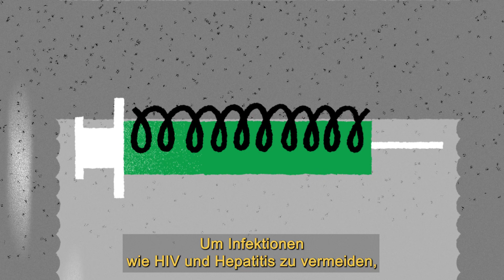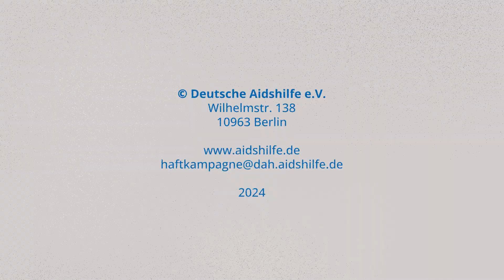Gesundheitsversorgung in Haft